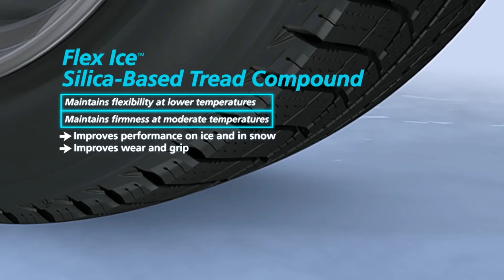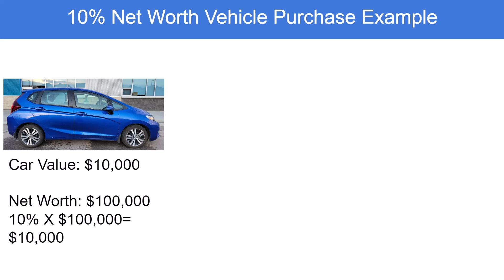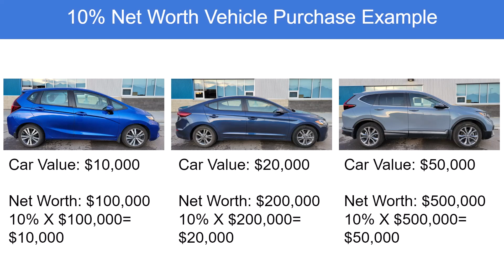Best Way to Save Money On A Car!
A vehicle is a depreciating asset meaning it goes down in value. The more money you put in a vehicle the more opportunity cost for your money is lost. According to Edmunds the average Finance Interest rate on a new vehicle is 7% Back in 2018 I got a 7 year auto loan at 0% from Hyundai. Auto Payments now are close to what mortgage payments used to be. According to Edmunds the The average monthly payment for a new vehicle is $730 a month! New Car prices have also skyrocketed! According to Kelly Blue Book the Average cost of a New Vehicle is $48,763 Vehicle problems are just awful. I used to have a 2008 Malibu LTZ at 113,000km it needed a new transmission. Even after the transmission was replaced the vehicle kept breaking down. The vehicle originally cost me $24,000. It then cost me $6,500 to fix the transmission and then I traded it in for another vehicle and only got $7,500 for it. So I paid $24,000 for it and I only got $1,000 back after paying to fix it. This was an expensive lesson. I never want want to lose this much again so this is what I do now. I purchased the Hyundai Elantra. I like the Elantra for it is fuel efficient and Hyundai has a 5 year 100,000 KM Warranty. At the time the I buy it I also purchase Michelin X-Ice 3 Snow Tires. This way I can drive the vehicle up to 100,000 km in 5 years and I just have minimal maintenance such as air filters and oil changes. Before the warranty is up I trade in the vehicle and do it all over again. The trick is to buy a reasonably cost vehicle so that your money is not tied up in a depreciating asset. I think Following a Net Worth 10% Rule is a good idea. Buying a New vehicle can be so tempting. But Make sure that you stick to your budget for having financial freedom is truly worth it. Save Money, Make Good Choices and Please be Kind!